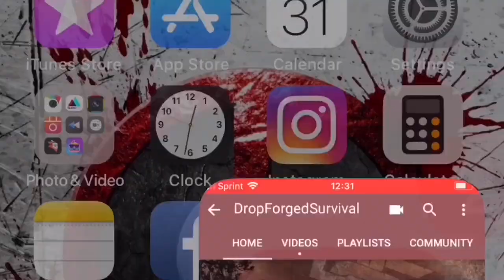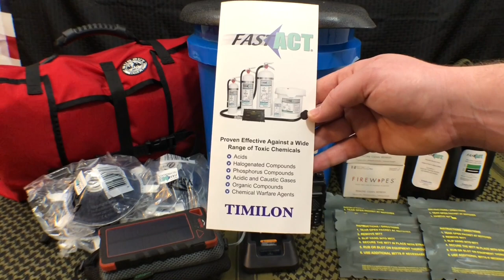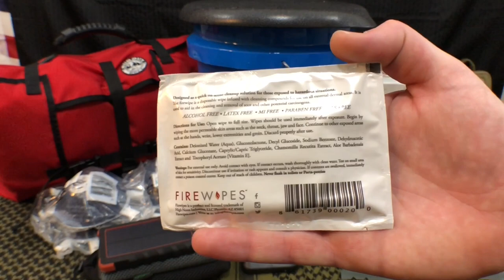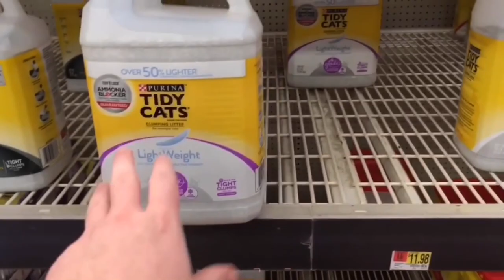Prepping 2018 : TIME IS RUNNING OUT!!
I discuss Grid Down Preparedness and Why 2018 is the Year to Focus on Meeting Your Goals for Grid Down Survival.

Get your GEN 2 DFS Micro+ Survival Kit Here:
Only $64.99 Genuine Military Issue GEAR!

Luggable Loo Toilet Seat
Luggable Loo Toilet Kit
Compact Self Contained Toilet
Epic Wipes: 10pk
Wysi Wipe 100 Pack
Compressed Towels 500 Pack
EZ Towels 50 Pack
EZ Towels 100 Pack
EZ Towels 200 Pack
EZ Towels 600 Pack
Sh!T Kit 20 Pack
Potty Pack 20 Pack
Coleman Camp Soap 50 sheet Pack
Rugged Powerbank Battery
Wise Company Entree' Bucket
Valley Food 30 Day Food Kit
Goal Zero Yeti 400 Power Station
Goal Zero 100 Watt Solar Panel
Anker 21 Watt Solar Panel
Anker 26800 Mah Battery
USB-c RavPower 26800 Mah Battery
Hydro Blu Pressurized Jerry Can
Grabber Space Blanket
Grabber Space Blanket OD
FireFighter Decon Wipes (250 count)
Skin Surgical Stapler Kit
2pk SAM Splints
SAM Splint XL
2pk Hyfin Vent Chest Seal
5pk Trauma Pads 5"x9"
Trauma Pak w/ Quick Clot
CPR Rescue Mask
Nasopharyngeal Airway
Recon Medical Tourniquet

Link to the Bug Out Organizer Roll: $165 USD/ $199 CAD

My Personal Youtube Channel Camera Rig Equipment:

My Professional Tripod
RODE Video Microphone
Iographer Video Kit IPhone 6/6S
KingJoy Fluid Drag Head
Neewer Tripod Leveling Head
Viltrox L116T LED Light
Joby Gorilla Pod
Joby Tight Pro Phone Mounts
ZHIYUN Smooth Q Gimbal